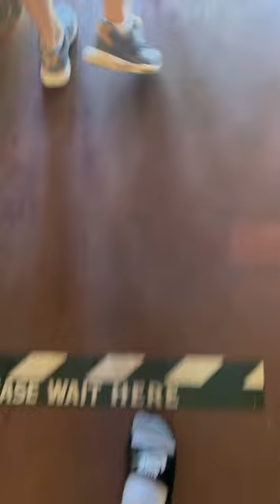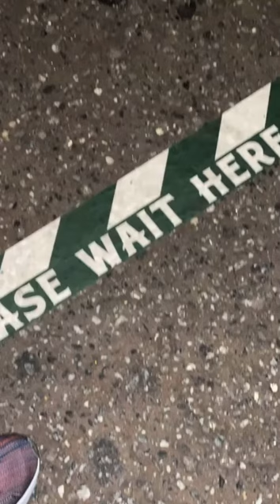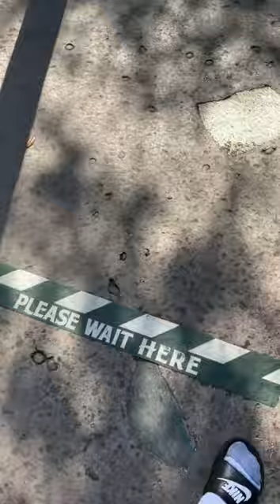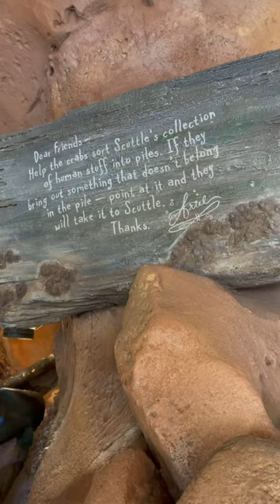Disney vlog 2